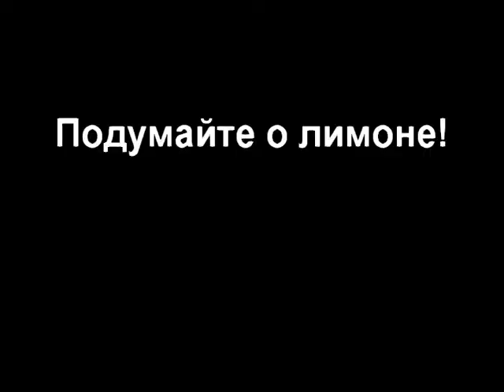84/102 Видео Урок по актерскому мастерству: У меня сохнет во рту!